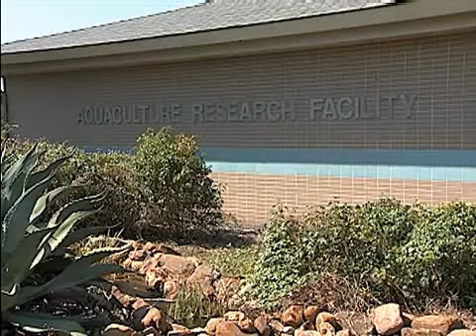Aquaculture Research Station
Seafood is woven tightly into the fabric of Louisiana's culture. The Aquaculture Research Station's biggest research contribution has been with farm-raised crawfish, helping producers grow and harvest more efficiently and economically. Scientists also conduct research on catfish, oysters, alligators, baitfish, turtles and a variety of freshwater game fish. The goal is to make the industry more competitive in the global economy.